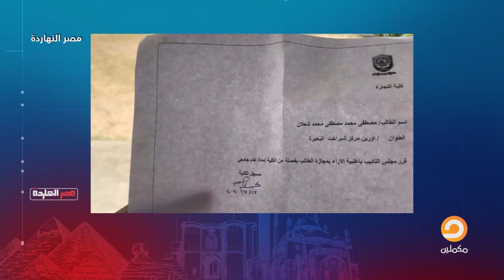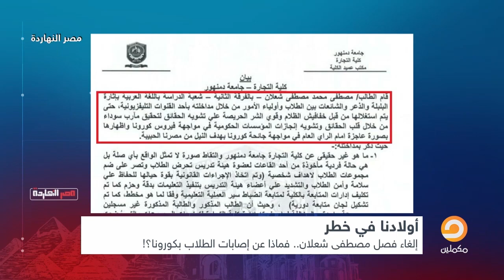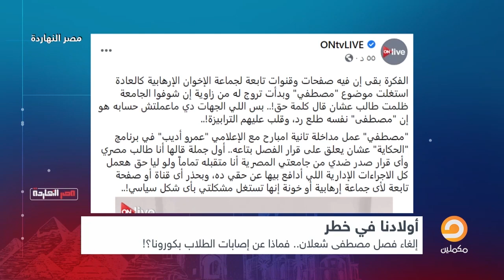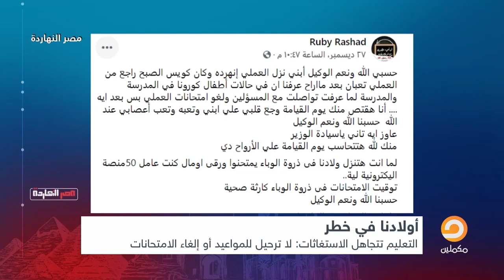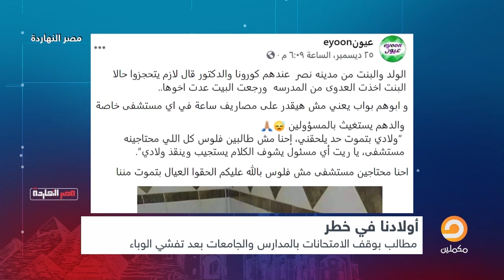شاهد مع ناصر السر وراء إلغاء فصل مصطفى شعلان وتدخل الأمن الوطني وسايبين الكورونا بتنهش في اولادنا